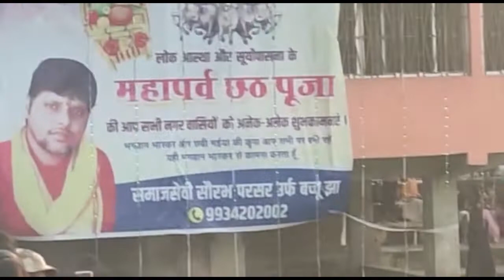chat puja celebration 2022